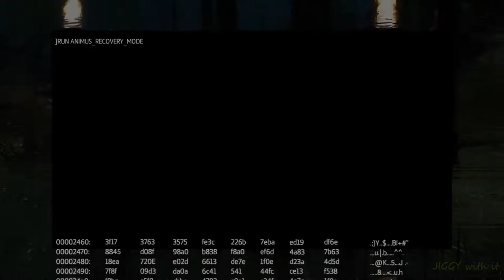Assassin's Creed Liberation Full Game All Cutscenes Movie HD 1080p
This video contains all cutscenes from the Assassin's Creed Liberation video game story mode on the playstation vita.
Every cutscene from the campaign of the ac liberation game have been cut together to create a Assassin's Creed Liberation movie.

Assassin's Creed III: Liberation is a 2012 action-adventure video game developed and published by Ubisoft, initially as an exclusive title for PlayStation Vita. Sony announced the game at its press conference during the Electronic Entertainment Expo 2012, few days after first leaks about the game presented in Game Informer.[9] It was released on October 30, 2012 alongside Assassin's Creed III, with which it can be linked.[10] The game was re-released as Assassin's Creed: Liberation HD for the PlayStation 3, Xbox 360 and Microsoft Windows via the PlayStation Network, Xbox Live Arcade and Steam,[7][11] respectively. It was later packed as part of "Assassin's Creed The Americas Collection" for the PlayStation 3 and Xbox 360, along with Assassin's Creed III and Assassin's Creed IV: Black Flag.

The plot is set in a fictional history of real world events and follows the centuries-old struggle between the Assassins, who fight for peace with free will, and the Templars, who desire peace through control. The game is set between 1765 and 1777, and primarily features the series' first female protagonist, Aveline de Grandpré, an African-French Assassin around the end of the French and Indian War, in 18th century New Orleans.

In the modern day, Abstergo Entertainment, a subsidiary of Abstergo which is in charge of producing multimedia goods, releases their first major product, Liberation, a video game about the life of the Assassin Aveline de Grandpré. The game, however, is heavily censored, with any details regarding the Assassins - Templar war being omitted, in an attempt to portray the Assassins as the villainous force. As the player progresses through the game, they are greeted by messages from a group of hackers known as Erudito, giving them access to the full story hidden behind Abstergo's censoring attempts.

The main portion of the game takes place in Louisiana near the end of the French and Indian War, where France's defeat caused the city of New Orleans to be taken over by the Spanish government. The citizens were upset over the transition from French to Spanish control and Spain's new occupation within the city. However, in 1765, the French governor Jean-Jacques Blaise d'Abbadie made a negotiation with Templar Rafael Joaquín de Ferrer to stay as governor of New Orleans. This plot was later uncovered by Aveline, who infiltrated the governor's mansion and assassinated him.